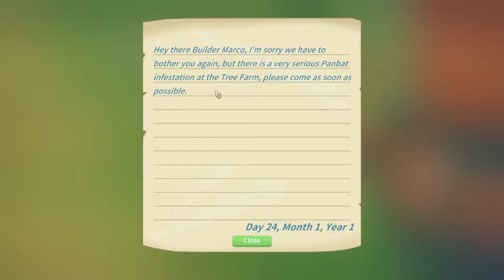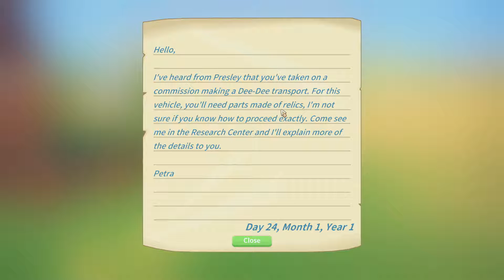My Time at Portia - Early Access - das Auto nimmt Gestalt an #23 - Deutsch/German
das Spiel befindet sich seit dem 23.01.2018 in der Early Access.

My Time at Portia ist ein Open-World-RPG-Spiel. Die Welt spielt in einer postapokalyptischen Umgebung. Es gibt dort nur wenige Menschen und überall sind Relikte aus der Vergangenheit zu finden.
Wir in einer Stadt namens Portia ein neues Leben beginnen. Dort gilt es, Dinge mit Relikten aus der Vergangenheit für die Verbesserung der Gesellschaft zu bauen.

In My Time at Portia können wir Materialien aus einer offenen Welt sammeln. Bäume abholzen, Kräuter sammeln, sogar den eigenen Garten pflanzen. Es gibt weite Gebiete, die wir in der Umgebung von Portia erkunden können. Wüsten, Inseln, Riffe, Hochland, Sumpfgebiete und mehr! Jeder Bereich bringt seine eigenen einzigartigen Gegenstände und Monster mit. Es gibt zwei verschiedene Arten von Dungeons in diesem Spiel. Wir können Relikte und Erze aus den verlassenen Dungeons sammeln und Monster bekämpfen, um in den gefährlichen Dungeons Beute zu machen.